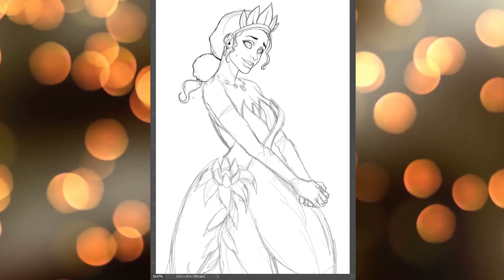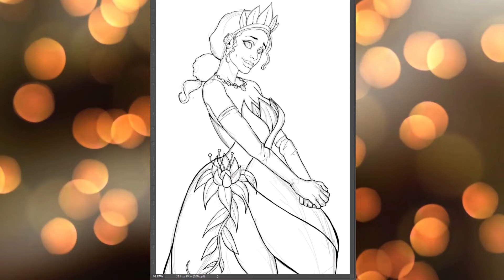Princess Tiana | PRINCESS & THE FROG FANART | Photoshop Speedpaint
Speedpaint of Princess Tiana from Disney's Princess and the Frog.